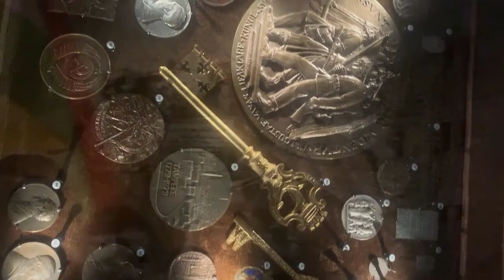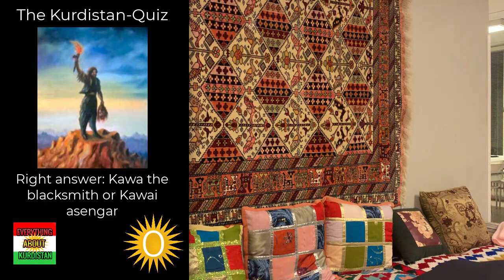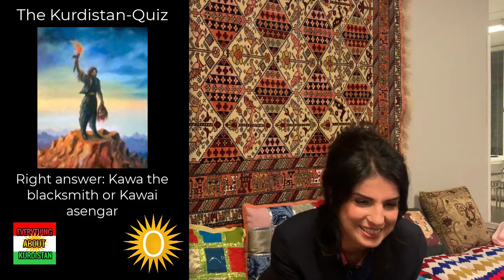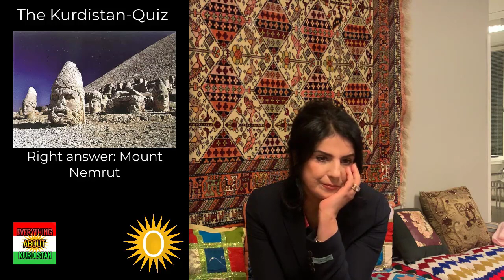9 - Soheila Fors - Voice of the Exposed Women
Soheila Fors is a Swedish/Kurdish politician, author and activist known for her personal activism within equality and fighting the honor question.

⚠️ ⚠️ ⚠️ Turn on English-subtitles on the video-player settings. ⚠️ ⚠️ ⚠️

Content:
1:08 - Tell us about yourself.
1:47 - How was it to grow up in Rojhelat (Kurdistan)?
2:57 - What is Honor-Culture?
3:50 - Have you yourself lived under Honor-culture?
6:18 - You came to Sweden with two kids, how did that affect you?
6:56 - Why do you think your husband did those things against you?
8:20 - In Europe, the honor culture has been ignored last 10-30 years, why?
9:40 - Is it going to the better or to the worse as we see it now?
10:46 - You talk about threats, has it been by Swedish people or other people of other ethnicities?
11:10 - Why was your family against your marriage?
12:15 - Tell us about you and your relationship with Pippi?
13:46 - Tell us about when you as a 14 year old girl took weapons to fight with guerilla in the mountains?
14:50 - How did this affect you?
15:45 - How did it feel to come to Sweden?
17:14 - What dreams did you have at a young age?

17:43 - Challenge 1 - Truth or false

19:02 - How can we solve the honor-culture?
20:15 - Are you optimistic to the future?
20:40 - Why did you choose christianity?
22:29 - Tell us about your work as an author?
23:44 - Who are you writing for?
25:39 - Tell us about the organization Khatoon?
26:49 - What challenges have you faced during your struggle?

27:27 - Challenge 2 - The Kurdistan Quiz

30:39 - Tell us about the threats to your life both by regulars but also by ISIS?
31:32 - How did it feel?
32:53 - Tell us about the bombing incident that you experienced?
34:15 - Does the reaction from these criminals motivate you or?
34:48 - What challenges does the Kurdish people face today?
36:04 - Do you see Kurdistan as independent in 10 years? 30 years?
36:48 - How does the honor-culture look in Kurdistan?
38:37 - If there is a man or woman, exposed to honor-culture watching this, what do you want to say to them?
39:15 - Which advice would you give your 20-year old self?
40:14 - If you could go back in time to change something, would you do it?
40:48 - Tell us about Sara's house?

Challenge 3 - Quick Questions

45:57 - Exclusive interview with a anonymous girl exposed to Honor-culture

Soheila has many times been threaten and attacked due to her political views which goes against the views of honor-culturals.

Today we will talk about all this and much more of course.

or